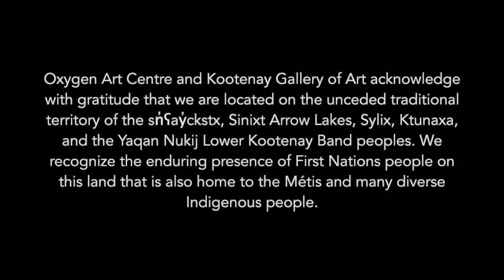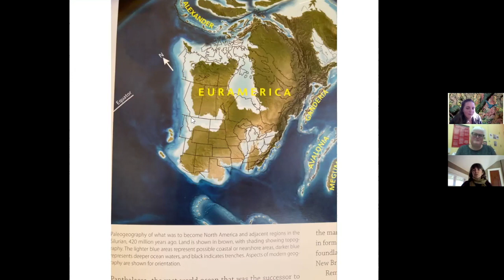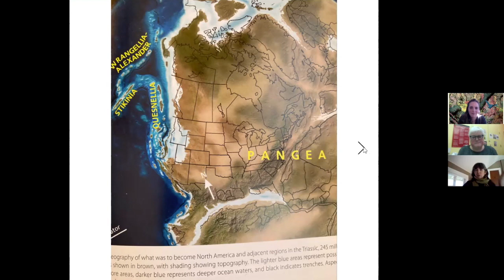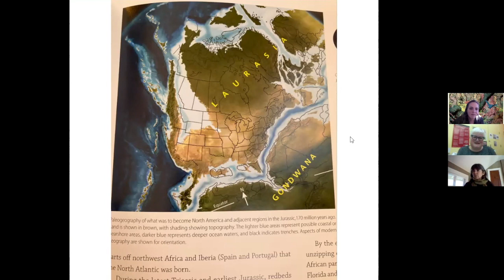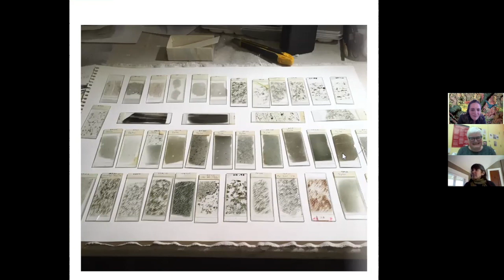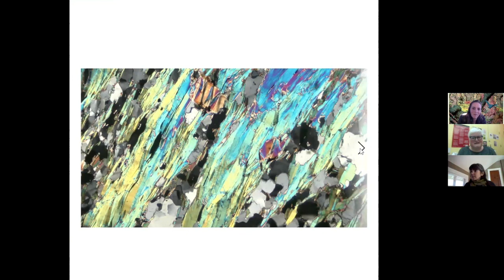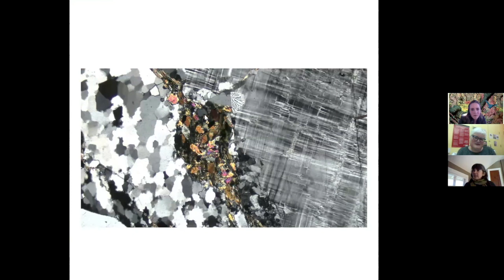Overburden: Interview with Artist & Geologist Carol Wallace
Overburden curators Genevieve Robertson and Maggie Shirley talk with Carol Wallace about geology of the Kootenays, particularly the Nelson Batholith and Wallace's artistic practice.

Overburden: Geology, Extraction and Metamorphosis is a two-gallery exhibition. Oxygen Art Centre - June 1 - July 10, 2021 in Nelson BC. Kootenay Gallery of Art - June 18 - August 21, 2021 in Castlegar, BC.  Online programming: June 19 - 20

Find more information at overburden.ca